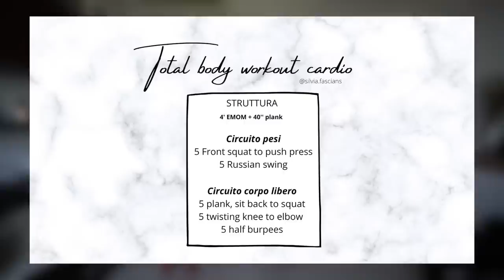30 min TOTAL BODY FUNZIONALE AVANZATO , pesi + corpo libero, movimenti completi | Silvia Fascians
APRIMI!!
allenamento cardio bello intenso, composto da due circuiti EMOM da 4 minuti intervallati da 40secondi di Plank. Un circuito con pesi e l'altro a corpo libero, movimenti completi che coinvolgono tutto il corpo. Sono sicura che vi piacerà! :)